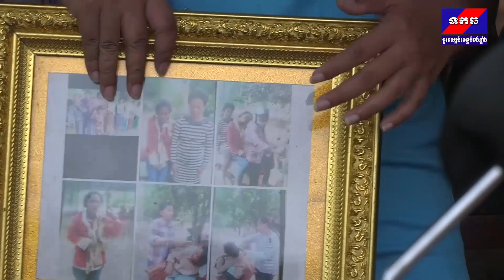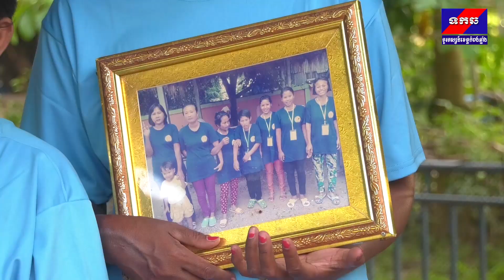6,4,22សប្បុរសជន ផ្តល់អំណោយដល់អ្នកថែទាំ ជនិបល្លាស់ស្មារតី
From Mr.ChanTha
សប្បុរសជនខេត្តកំពង់ឆ្នាំង ផ្តល់ម៉ូតូនិងគ្រឿងឧបភោគបរិភោគដល់ គ្រួសារឃុន សុខហេងកំពុងចចិញ្ចឹមនិងព្យបាលនិងស្ត្រីវិបល្លាសស្មារតី